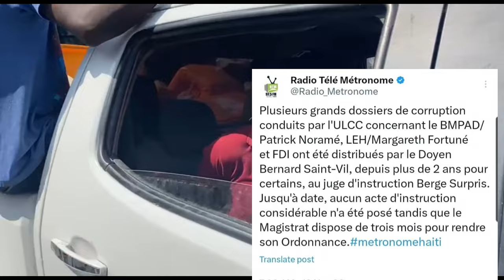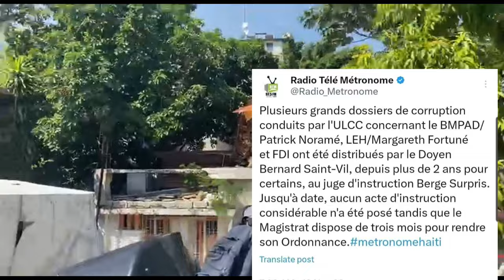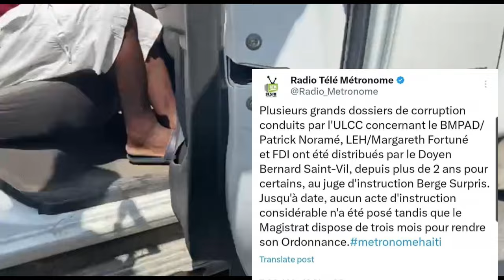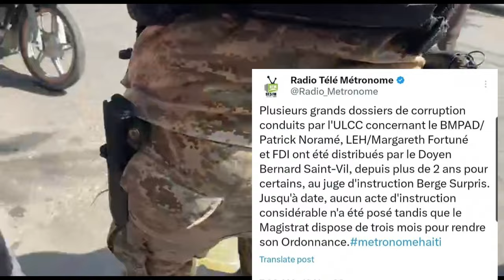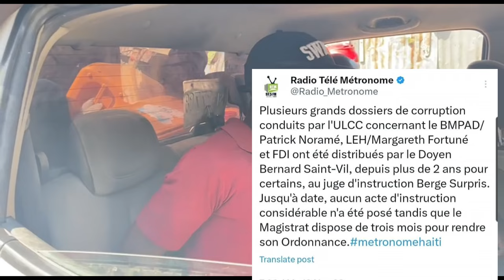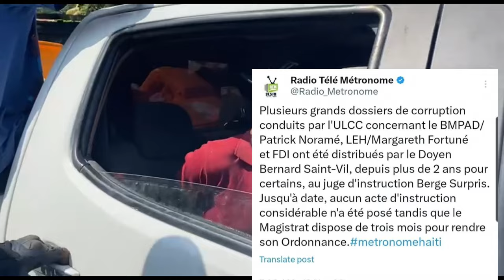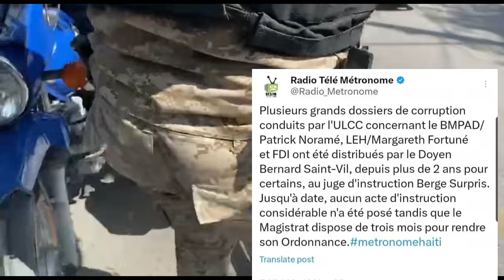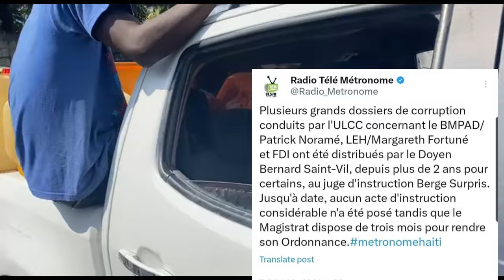Gwo Nouvel 14 Nov 2023 Pral gen Zen Mezanmi Michel Martelly Anko Rapo a Rive